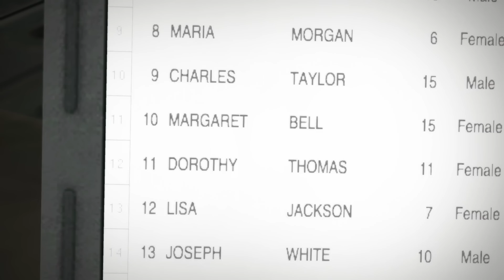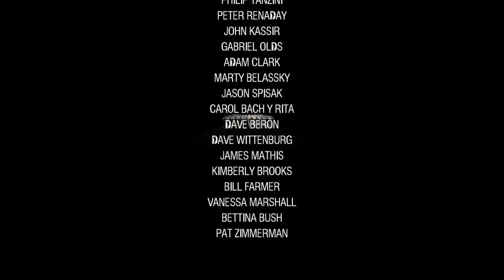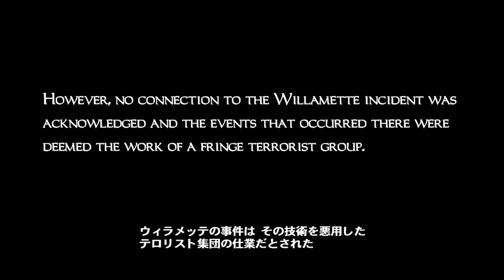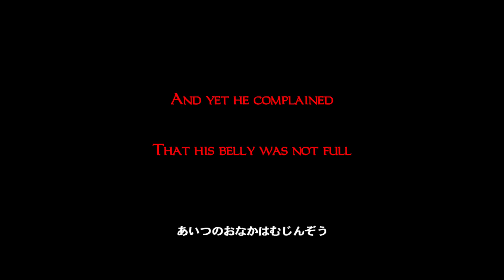15終【デッドライジングPS4版】フランクのその後【END】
9月13日に配信された、リマスター版『デッドライジング』のプレイ動画になります。
デッドライジングの再生リストはこちら